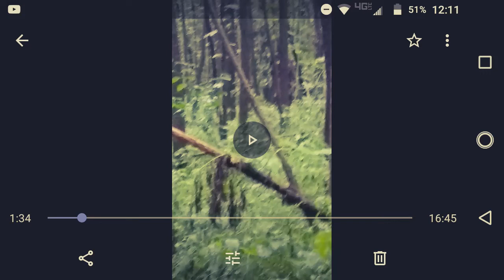Feeding Bigfoot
these are stills out of some video. I was leaving food for juvenile sasquatch or dogmen in a orange bucket hanging about 4 feet off the ground. several are around it at night, as you can see from eye shine.